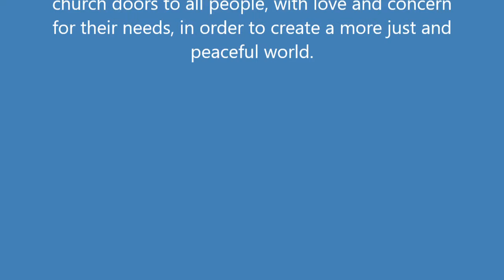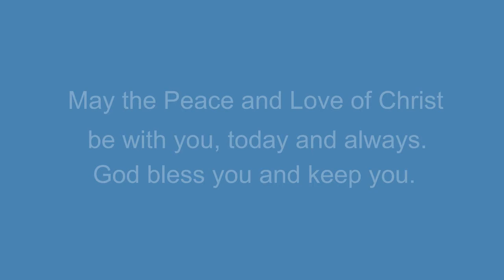A Father Image - 6/16/2019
Welcome!  This sermon, A Father Image, was given by Pastor Carl during our 10 AM Sunday service on Father's Day, June 16, 2019.

If you would like to learn more about our church, visit our